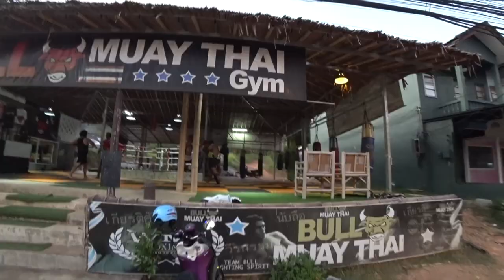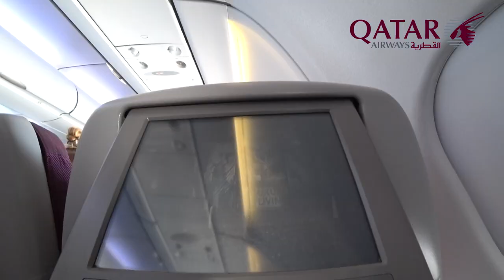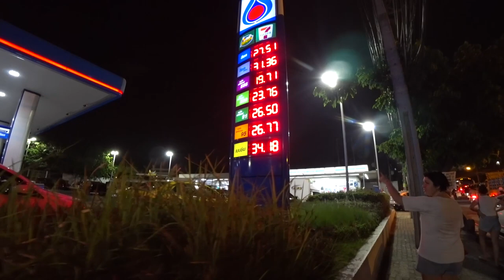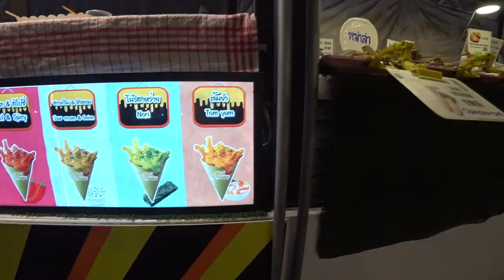Влог - Таїланд. Таиланд. Thailand (Бангкок, Паттайя ) ч-1-ша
Влог - Таїланд. Таиланд. Thailand ( Бангкок, Паттайя) Частина Перша Січень 2020р.

В цьому відео Ви побачите дивовижний та Екзотичний Таїланд. А таож гравців Київського Динамо, лайфхаки. Цікаві факти про королівську країну! трішки Бангкоку, Паттайя, їжа Таїланду, ціни, і тд